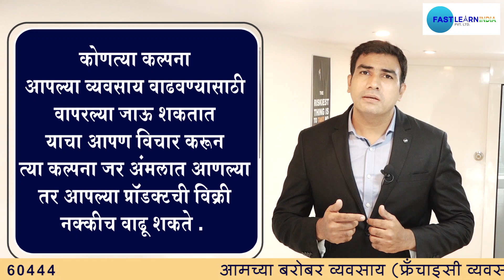विक्री कशी दुप्पट करायची ? | Suryakant Patil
मित्रांनो, तुम्हाला नेहमी एक प्रश्न पडत असेल कि तुमची विक्री कशी वाढेल? विक्री दुप्पट कशी करता येईल? याचे उत्तर तुम्हाला आज या विडिओ मध्ये मिळेल.

तुम्ही जर उद्योजक, नोकरदार, पालक , विद्यार्थी किंवा कोणत्याही क्षेत्रातील असाल तर आमच्या या YouTube चॅनेल वर तुमच्यासाठी नवनवीन मार्गदर्शक videos आम्ही देणार आहोत. ज्यामुळे तुम्हाला त्याचा नक्कीच फायदा होणार आहे.

तसेच तुम्हाला जर आमच्या बरोबर काम करण्याची इच्छा असेल तर तुमचे नक्कीच स्वागत आहे. त्यासाठी तुम्ही आमच्याशी खाली दिलेल्या क्रमांकावर संपर्क करू शकता.